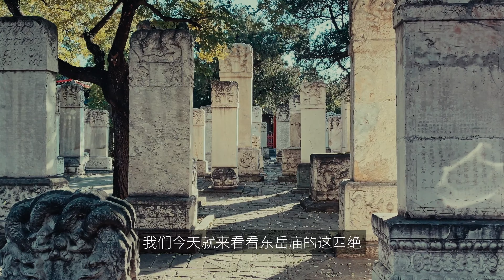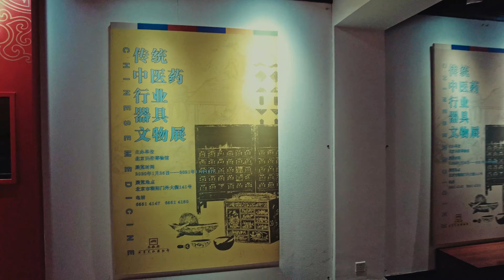【包袱慢漫游】北京寺庙闹鬼的故事原来出自这里 The story of Beijing temples being haunted originally came from here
东岳庙四绝有哪些，包袱带您走一遭！